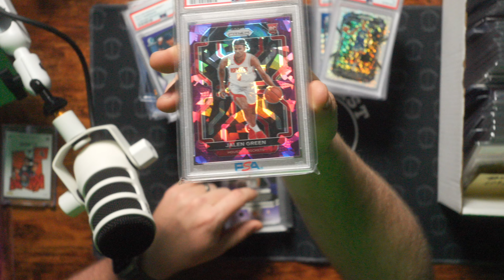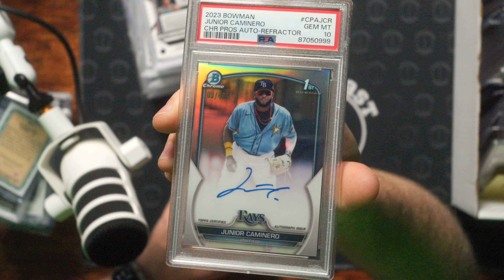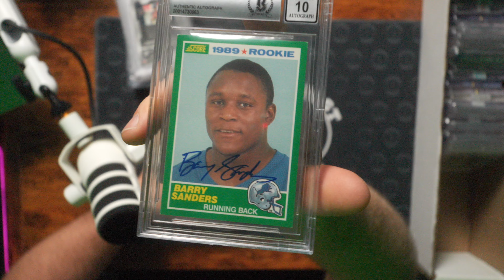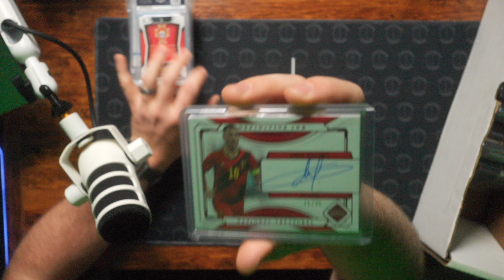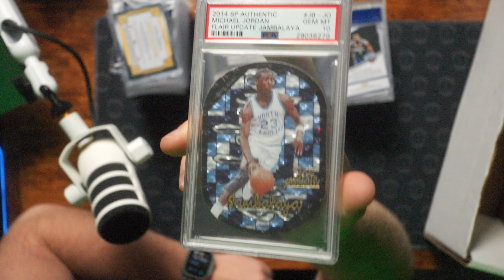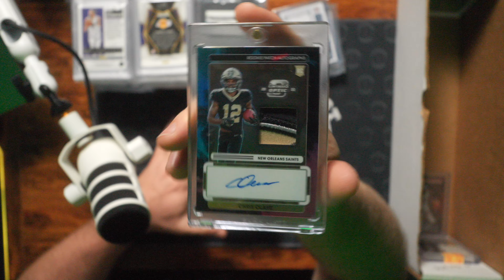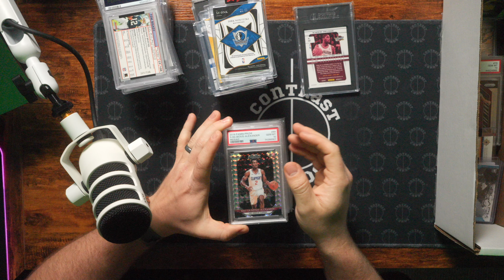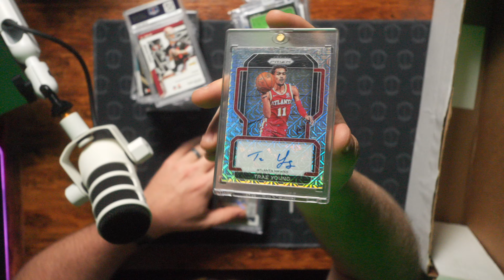$100K Spent! My Insane Sports Card Buying Week!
Episode 41 - Pick Ups

Online card shop located in Nashville,Tn.

Dealer traveling around to shows!

Every new user that signs-up with my link will receive $15 off their first purchase on Whatnot!

Join Robinhood with my link and we'll both pick our own free stock 🤝

Shot by : Contrast Cards
Edited by: Dustin Hyer